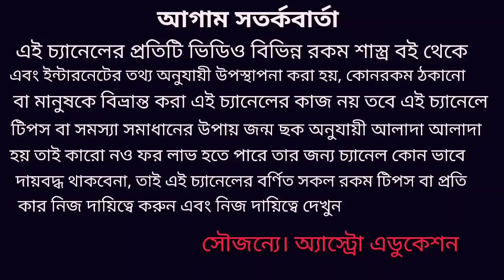2020 সালে কোন কোন রাশির বিয়ের সম্ভাবনা!!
2020 সালে কোন কোন রাশির বিয়ের ক্ষেত্রে অনুকূল পরিবেশ আসতে চলেছে ও শুভ বিবাহ একটা প্রবল যোগ দেখা যাচ্ছে দীর্ঘদিনের প্রচেষ্টা এবার সফল হতে চলেছেএই নিয়েই এই ভিডিওতে বিশদে আলোচনা করা হয়েছে!